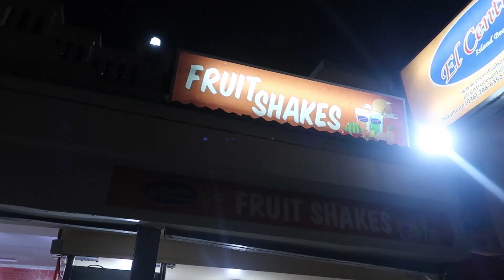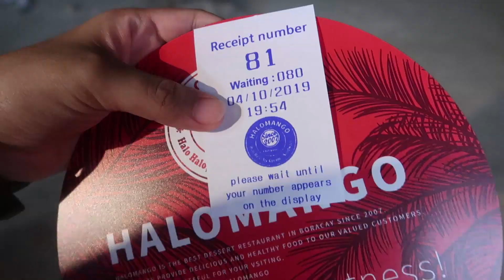Our First Time in Boracay | Summer 2019 Pt 2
Hello mga prends!

Do you want to be a part of my lovely prends?

xx
Ate Perky